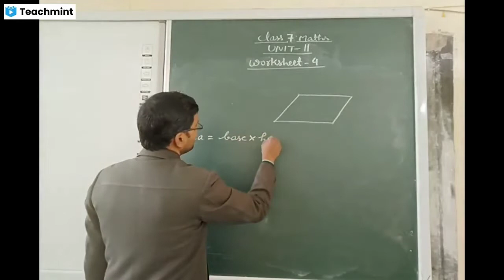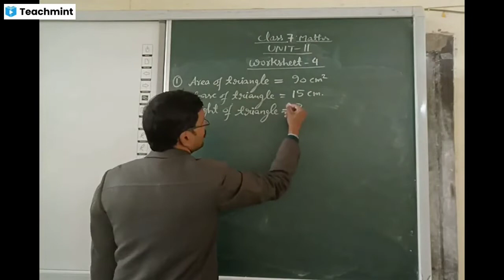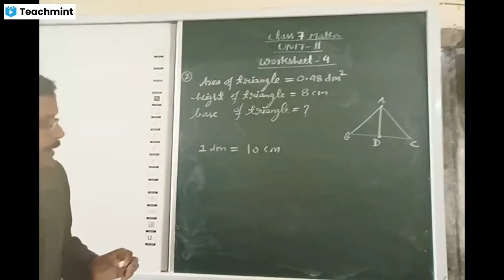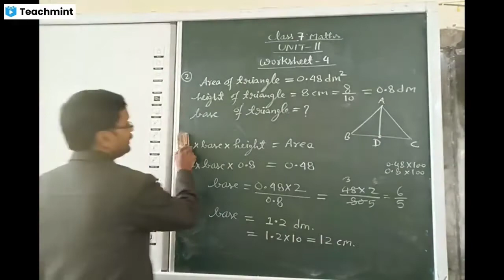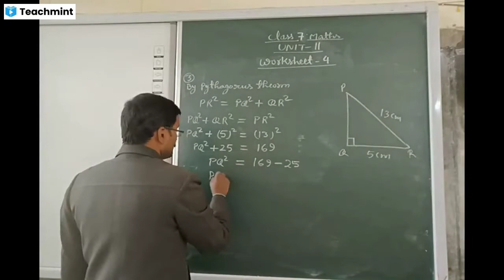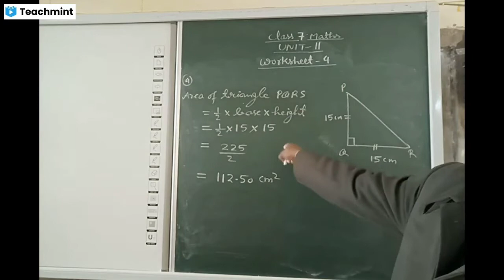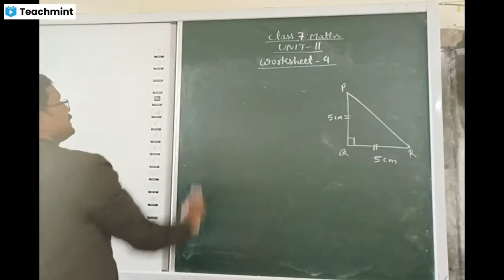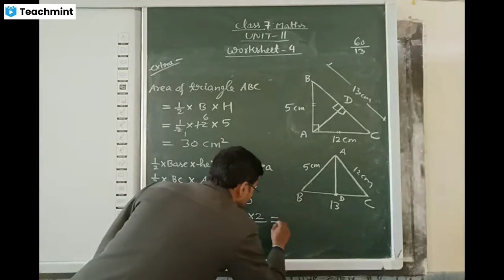CLASS 7 MATHS // UNIT 11// Q- 1, 2, 3, 4 // SOLUTION OF WORKSHEET 4 // PERIMETER AND AREA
Perimeter is the distance around a closed figure while area is the part of plane or region occupied by the closed figure
Area is the amount of space occupied by a two-dimensional figure. In other words, it is the quantity that measures the number of unit squares that cover the surface of a closed figure. The standard unit of area is square units which is generally represented as square inches, square feet, etc.
CLASS 7 MATHS, UNIT 11, WORKSHEET 4 , PART 2 , PERIMETER AND AREA,
CLASS 7 MATHS , UNIT 11, SOLUTION OF WORKSHEET 4 , PERIMETER AND AREA,